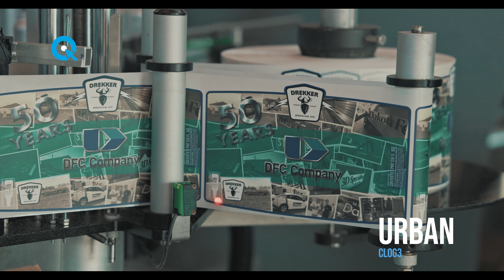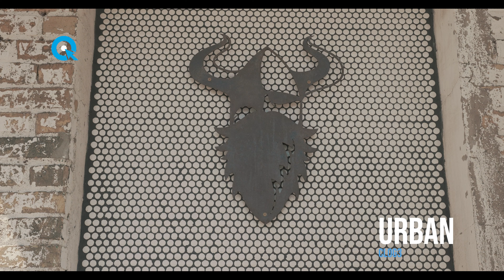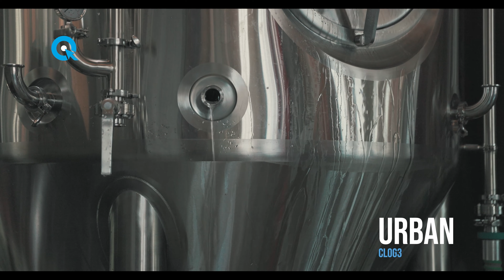Urban LUT Samples - Canon CLog3 Pro LUT Pack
UNLEASH Your Creativity with Ultimate Flexibility on Canon Cinema & Canon Mirrorless Cameras that can capture 10bit color information.

Canon CLog3 Pro LUT Pack

The CLog3 Pro LUT Pack remaps the primary and secondary color to their corresponding targets, and balances out the saturation giving you a neutral, balanced, & color cross pollution free image.

CLog3 Pro LUTs apply Color Theory Concepts as well as Color Contrast expression to help better tell your story and add production value to your projects.

These LUTs are intended to be used when capturing with the following settings:

Gamma - Canon Log3
Color Space - C.Gamut
Look File - Off
Color Matrix - Neutral

The Canon CLog3 Pro LUT Pack supports RAW as well as CLog3 Non-RAW formats.

*These LUTs assume the image has been properly exposed and the correct white balance has been set.

*CLog3 LUT Pack has been tested on Canon Log3 footage from the Canon R5, Canon R5C, Canon C70, Canon C300 Mark III, and Canon R6 Mark II.

My LUT Packs
Canon C500 Mark II Pro LUTs
Canon C70 Pro LUTs